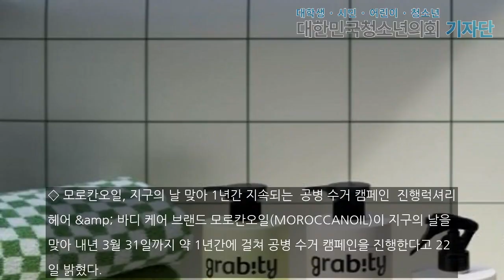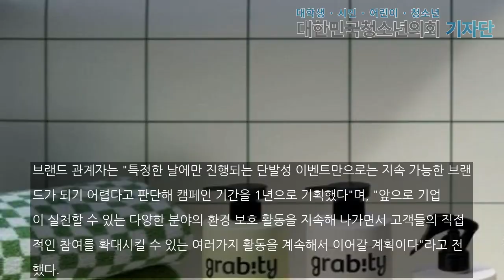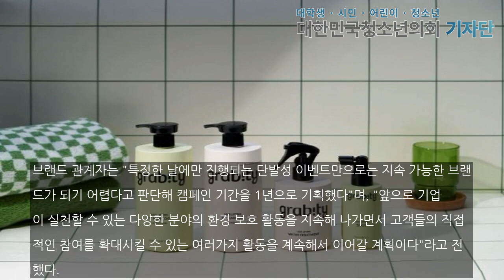[뷰티이슈] 모로칸오일, 공병 수거 캠페인 外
[대한민국청소년의회 뉴스 / 정원우 기자] 최근 뷰티 업계의 이슈들을 모았다.◇ 모로칸오일, 지구의 날 맞아 1년간 지속되는 ‘공병 수거 캠페인’ 진행럭셔리 헤어 & 바디 케어 브랜드 모로칸오일(MOROCCANOIL)이 지구의 날을 맞아 내년 3월 31일까지 약 1년간에 걸쳐 공병 수거 캠페인을 진행한다고 22일 밝혔다.모로칸오일은 지구 온난화 방지를 위해 재활용 패키지 사용하고, 태양열을 이용해 공장을 가동하는 등 ESG 경영을 실천하..본문기사 더보기. 기자